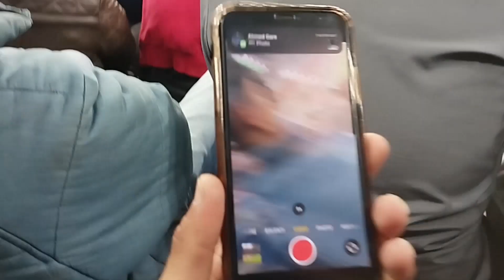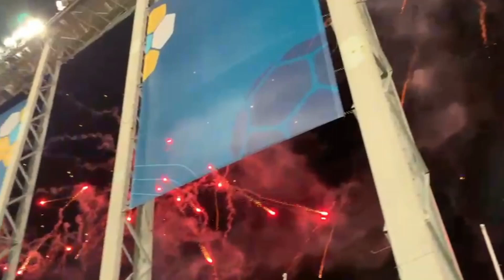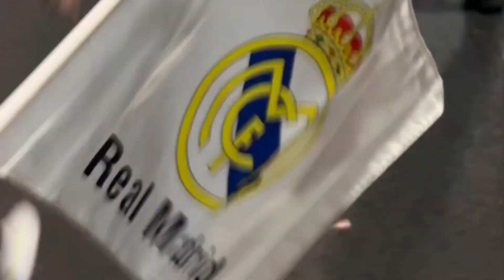لا يصدق حضرت مبارة Real Madrid Vs Al Hilal مجانا / شاهد لحظة احتفال ريال مدريد بكأس العالم للأندية 🏆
حلمي تحقق دخلت مباراة نهائي كأس العالم للأندية بين ريال مدريد والهلال السعودي
تتويج ريال مدريد الاسباني باللقب
احتفال خرافي لعشاق المرينغي بفوز ريال مديد